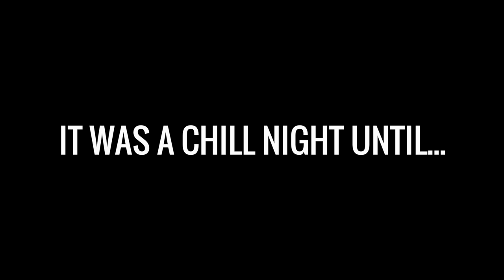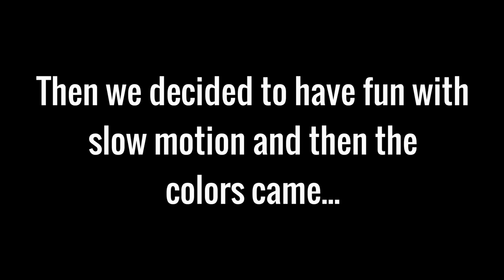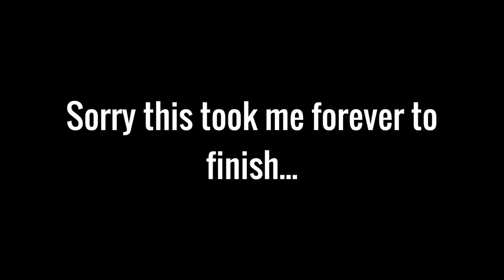A BIRTHDAY MOVIE!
My very good friend who is in China, Amy. This is a movie I made from some footage from her birthday in June 2018.

I have been lazy with footage I have take this summer and will be making more videos. More to come!

But enjoy this for now!